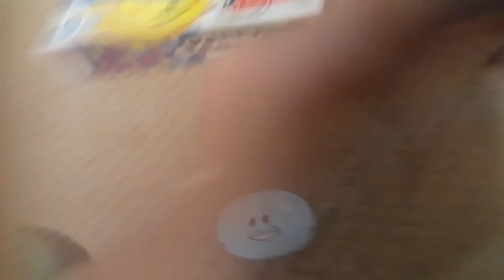I hate you tissues